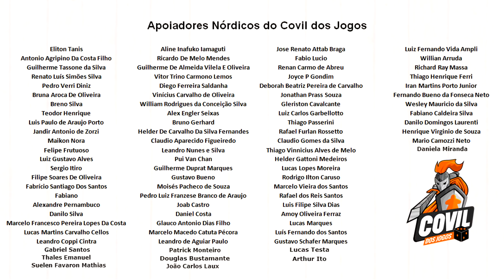Covil dos Jogos - Gameplay As Torres de Arkhanos (The Towers of Arkhanos)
Fala Povo! Acompanhe uma partida completa do jogo As Torres de Arkhanos, um jogo de Daniel Alves e Eurico Cunha que está em financiamento coletivo através do kickstarter e foi anunciado pela Conclave Editora (versão retail)!

O arquimago Arkhanos, após décadas de busca pela maior concentração de magia por todos os reinos de Drunagor, finalmente encontrou tal local nas ruínas de Gil-Garoth, há muito consideradas apenas um mito por estas terras. Sua descoberta chamou a atenção das mais famosas escolas e academias de magia pelos reinos, que convergem às antigas ruínas para manipular a enorme concentração de mana encontrada pelo velho arquimago.

Escolha uma escola de magia e guie seus integrantes na manipulação das pedras místicas da anciã Gil-Garoth, construindo torres arcanas capazes de canalizar o poder das civilizações passadas. Apenas a escola que se mostrar mais eficaz nas artes mágicas terá prestígio o suficiente para governar esta lendária localização dos reinos de Drunagor!